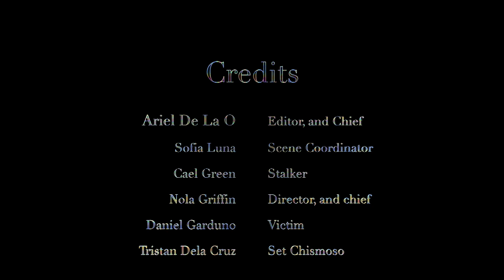2023 Nola's group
Nola, Daniel, Ariel, Cael, Sofia